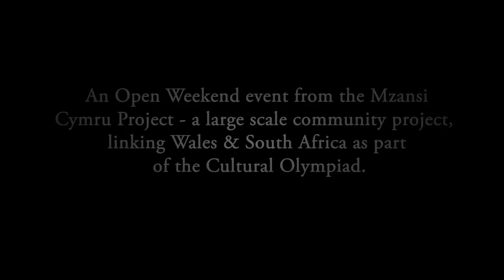Mzansi Cymru Open Weekend Musical Challenge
The World's Most Extraordinary Ensemble  led by Composer & Musical Director, Paula Gardiner. She created a succinct Symffoni one Sunday morning in Soar Centre, Penygraig, with a mix of musicians and singers as part of the Mzansi Cymru Project, linking South African Townships with Welsh Valleys. This was part of the London 2012 Open Weekend Challenge in 2010.